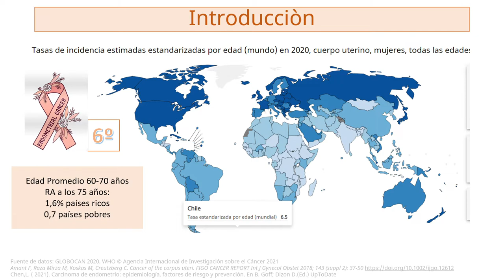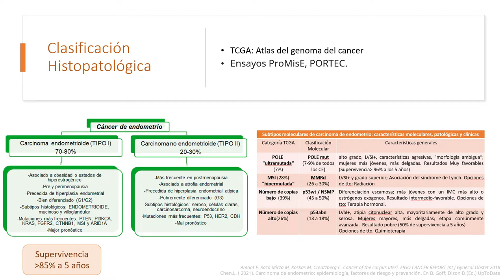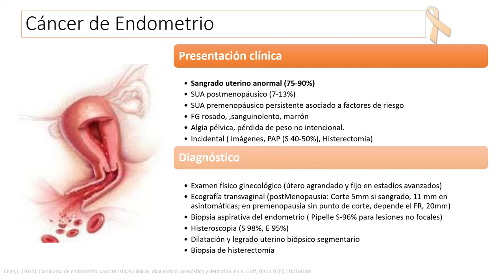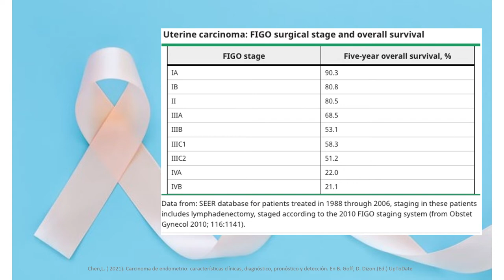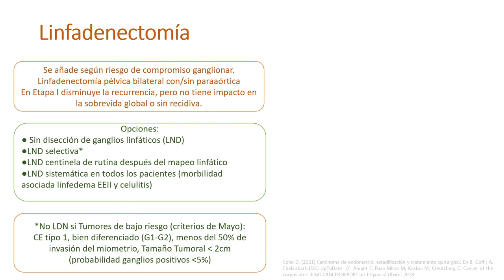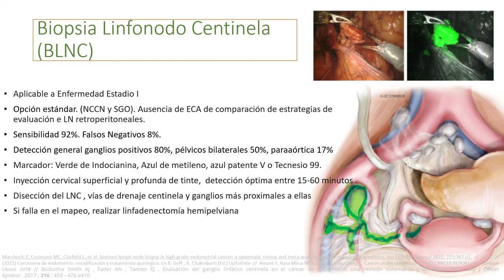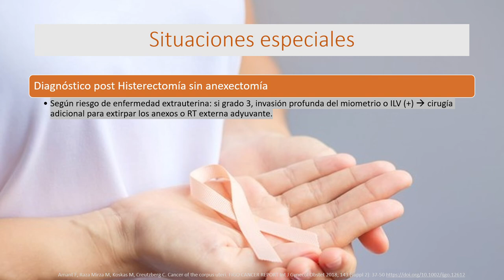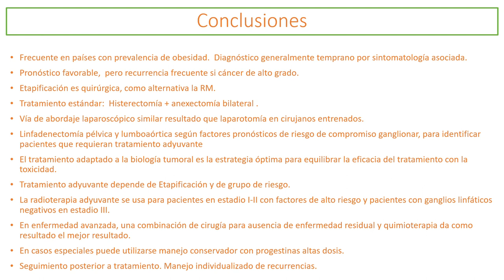CÁNCER DE ENDOMETRIO - DRA. GENA QUESADA FUENTES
Tema: Cáncer de endometrio
Tipo: Seminario rotación
Presentador: Dra. Gena Quesada Fuentes